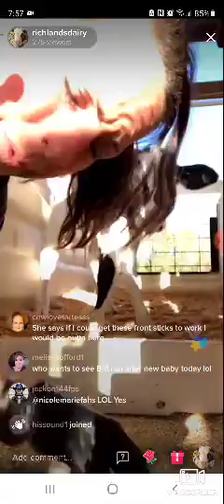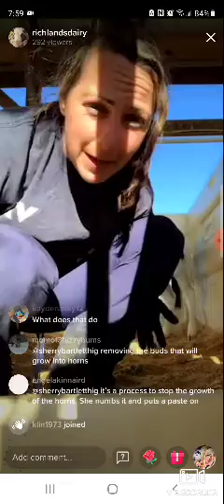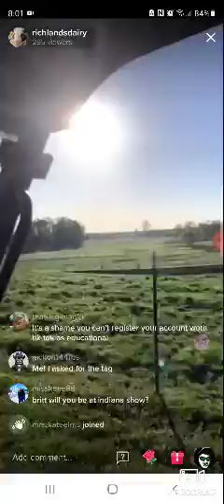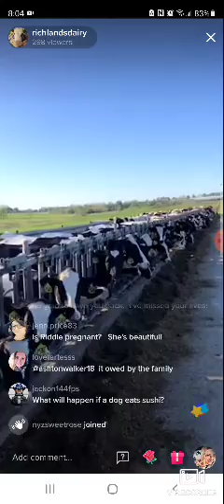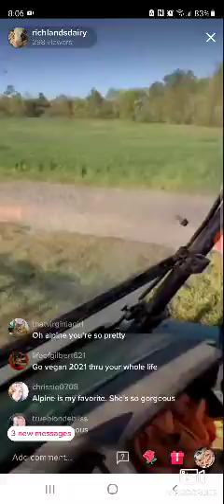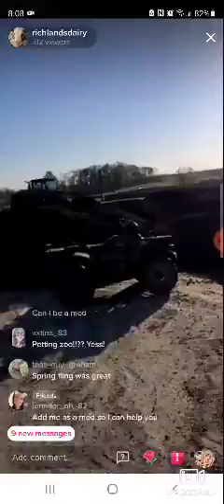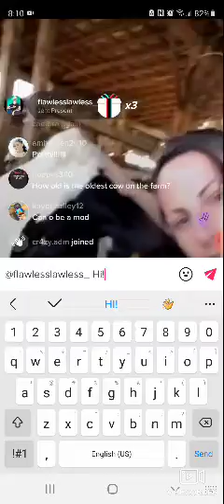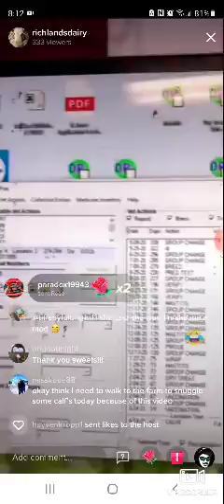Brit from Richlands Dairy live